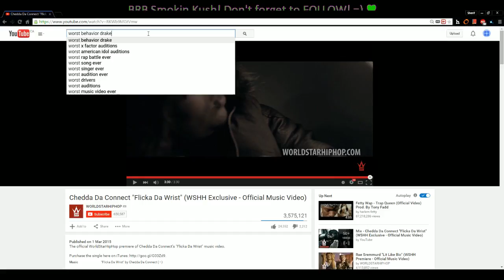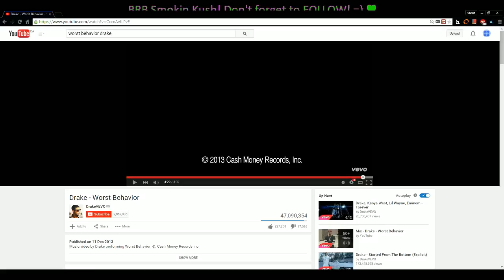Viewer BRs in New Hardcore Mode! (Part 17)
Viewer BRs in New Hardcore Mode!